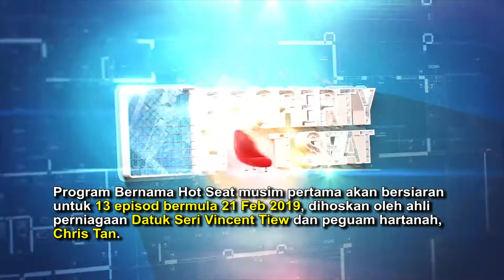Front Desk : BERNAMA PROPERTY HOT SEAT DILANCAR